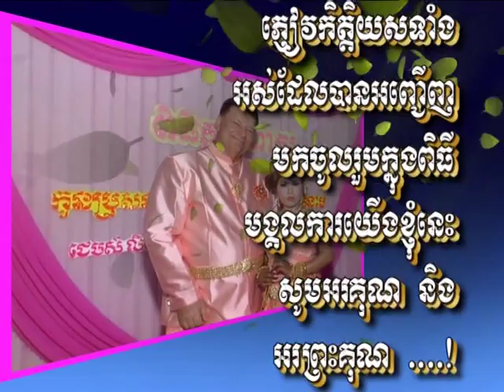Jim & Sam's Cambodian Wedding: 11 of 11